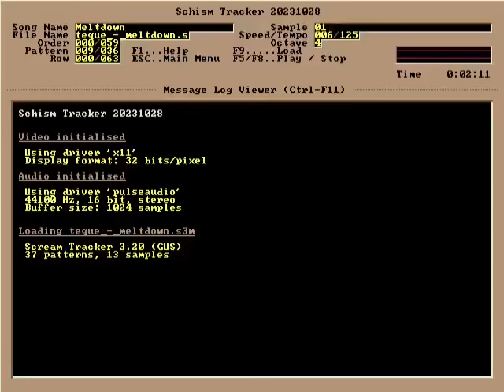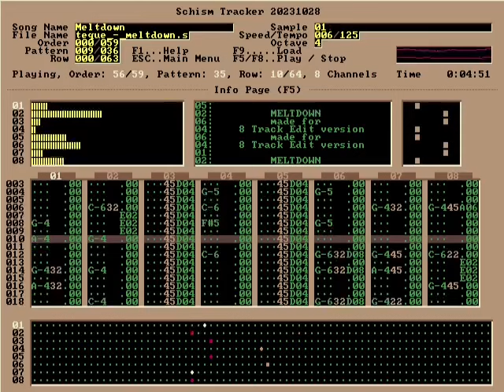Teque (Tero Kostermaa) - Meltdown